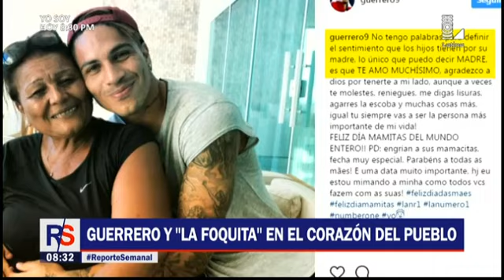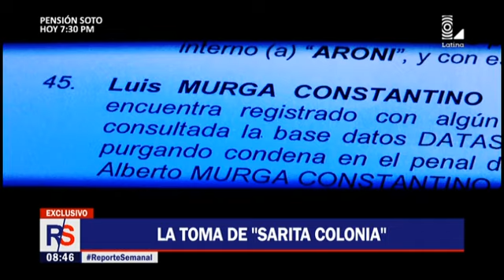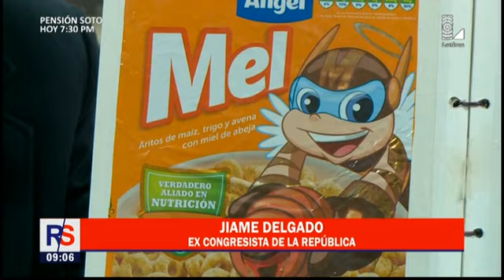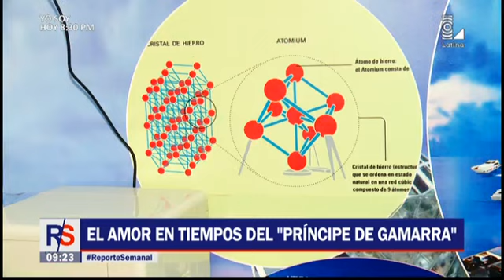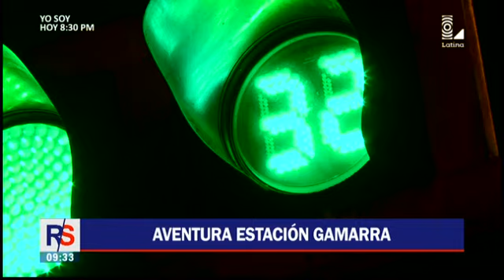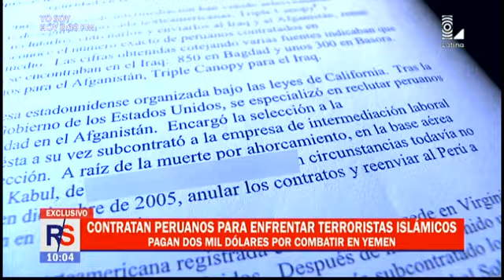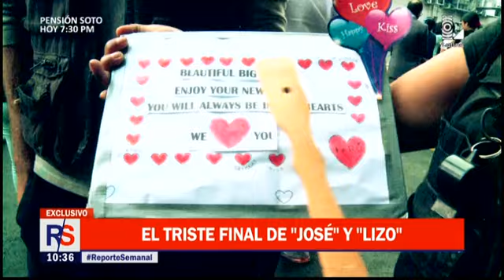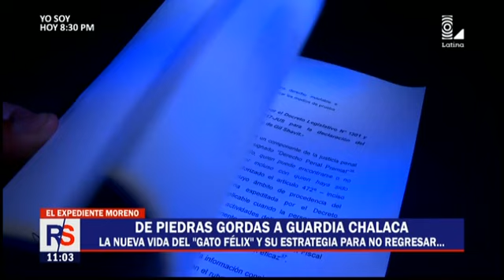Reporte Semanal 11 de junio del 2017 Programa Completo